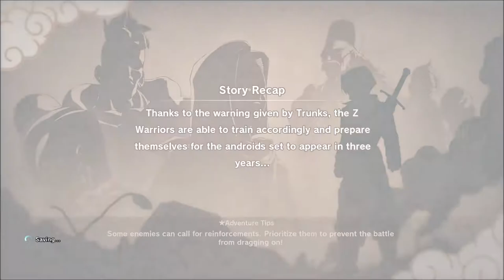DRAGON BALL Z: KAKAROT PART 43 "On the Hunt for the Androids"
Trunks Saga - Z warriors prepare